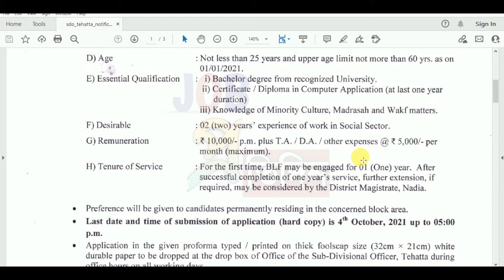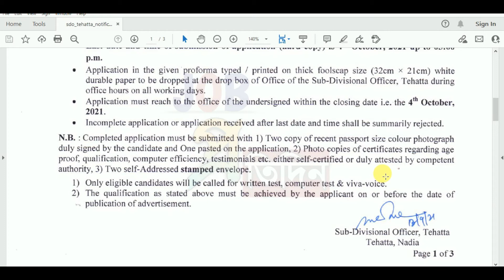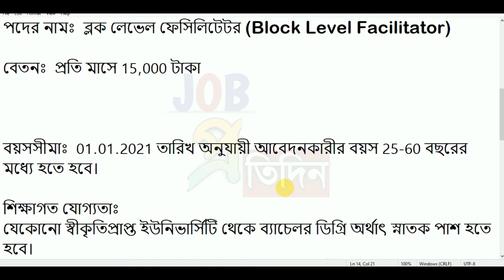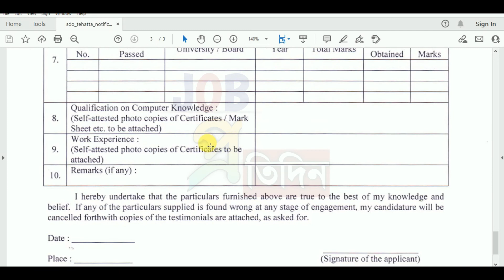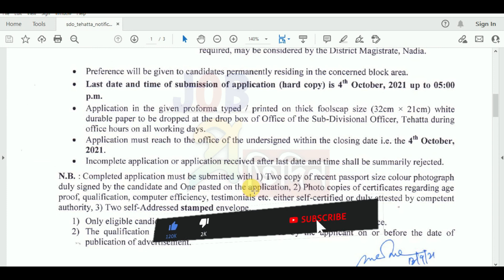📌পশ্চিমবঙ্গে SDO অফিসে নতুন কর্মী নিয়োগ 2021🔸বেতন ১৫,০০০ টাকা🔹WB Block Level Facilitator Recruitment